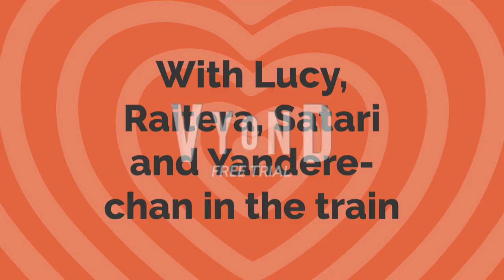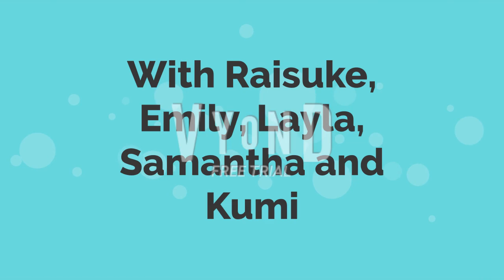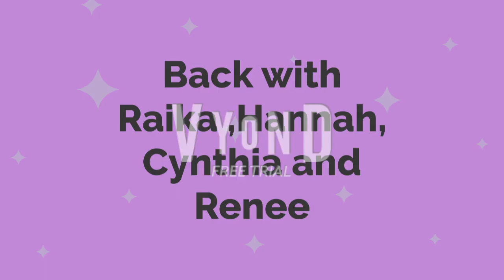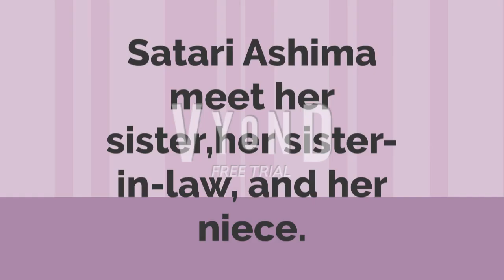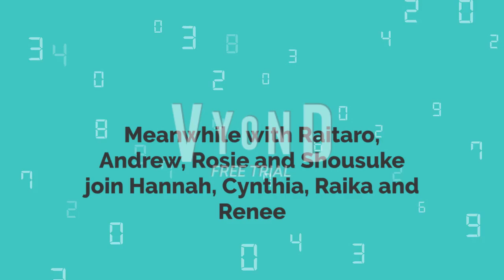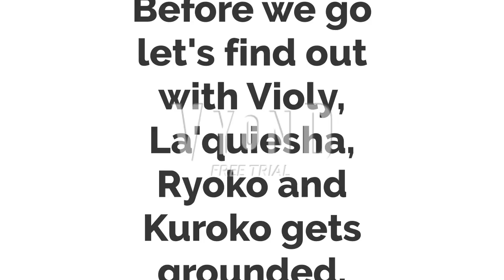The girls party begins Marcia's girl crush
The girls are ready for the party.
4 notes:1. I got Eric voice for Boris
2: Cody Anderson voice is Kyle as a teenager Kukarella is a site of text to speech.
3. Cynthia and Shigetaroh as a new couple.
4. Chigusa Takeuchi is Daphne Blake's cousin.